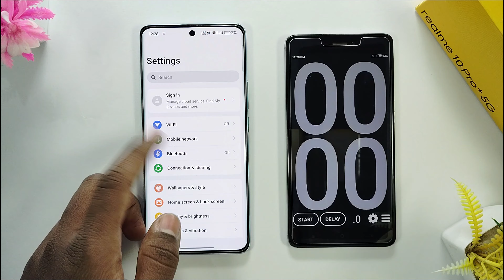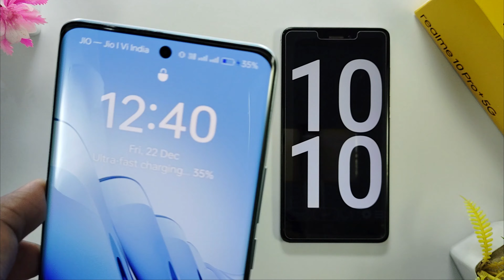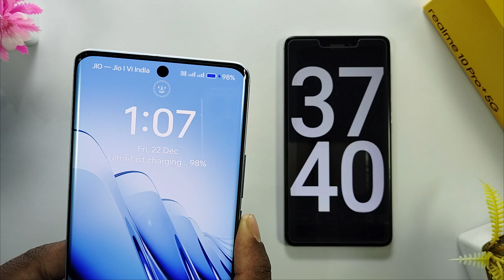Unexpected Charging Speed In Realme 10 Pro Plus ! Charging Test After Realme Ui 5.0 (EX01) Update 😮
Hello Dosto , Welcome Back To New Video , In This Video I Have Covered About Charging Speed In Realme 10 pro plus , I Done The Full Charging Test In These Video I Have Also Shared Full Review About Charging Speed In Realme 10 Pro Plus After Realme Ui 5.0 EX01 Update , I Hope You Like The Video , Subscribe For More Videos , "Quality Matters Not Quantity".

• Laptop Asus Tuf F15
• Primary phone Realme 10 Pro Plus
• Secondary phone Realme 8